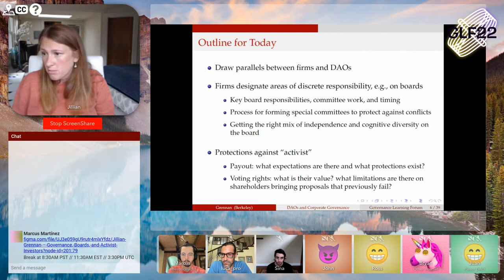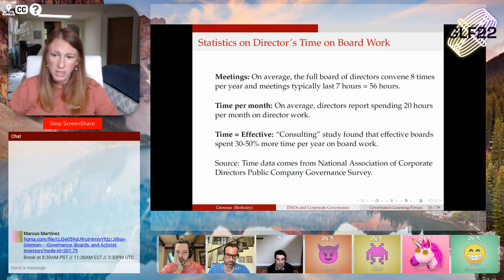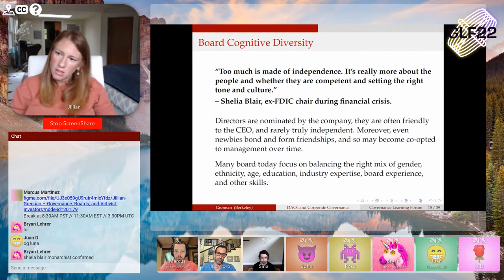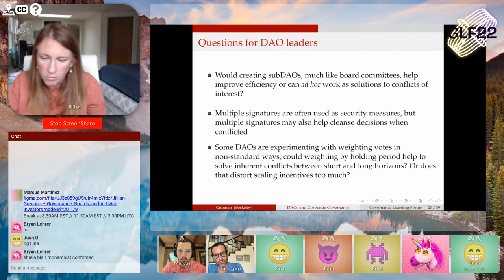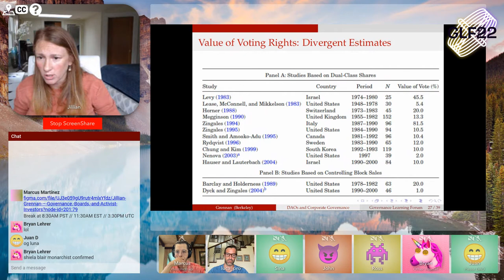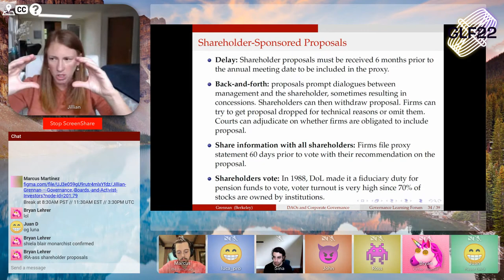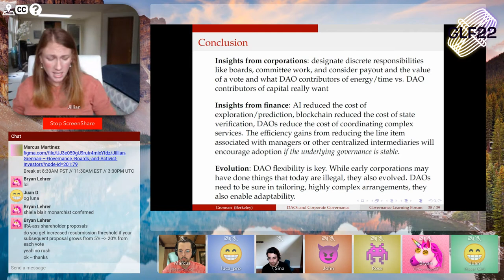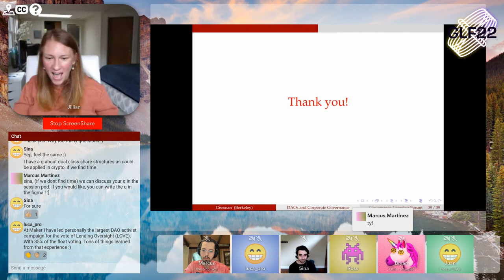Jillian Grennan: Governance, Boards, and Activist Investors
Jillian Grennan is a business and law professor at UC Davis. Her research focuses on intangible value creation and emphasizes the role informal and formal governance systems have in its creation. Her recent work examines how emerging technologies such as artificial intelligence, blockchain, and decentralized finance applications are changing the nature of financial services and the future of work more broadly.

In her lecture, Grennan draws parallels between firms and DAOs to discuss what they can learn from each other. She begins by outlining how firms designate discrete areas of responsibility. She gets specific about board roles and responsibilities, and how they manage conflict. Grennan also discusses protections against activist investors, payout expectations, and voting rights.

Ultimately she poses a few questions for DAO leaders and concludes by summarizing a few takeaways on how DAOs can leverage insights from legacy processes.